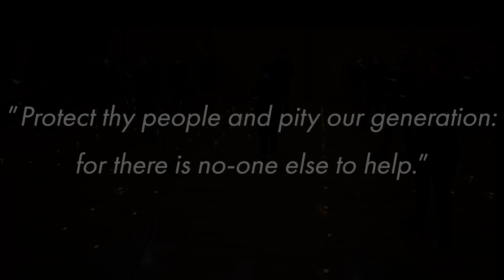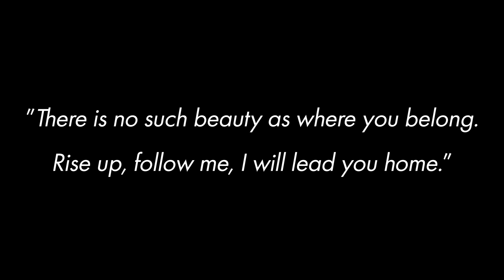Home - a sanctuary in times of peril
The Fourth Choir, London’s LGBT+ Classical Choir, celebrates Home as a place of protection in times of trouble.

Between the November Lockdown and London going into Tier 4, the Fourth Choir managed to have just one rehearsal in the Siobhan Davies Dance Studios. Grabbing the opportunity, we brought along the cameras and recorded two songs to wish you all a Happy New Year. The songs are connected by the theme of 'Home' and are 'Shomer Yisrael' a traditional Jewish song arranged by Benjamin Till and 'The Road Home' by Stephen Paulus. We prepared these songs in several Zoom rehearsals during lockdown.

We also remember that home is not a place of refuge for everyone and that far too many have no home at all.  We invite you to support Galop (galop.org.uk) a charity that supports LGBT+ people suffering abuse or AKT (akt.org.uk) which has been helping young homeless LGBT+ people for over 30 years.

We hope you enjoy this little film celebrating Home.  And don’t forget to watch right to the end for a little surprise…